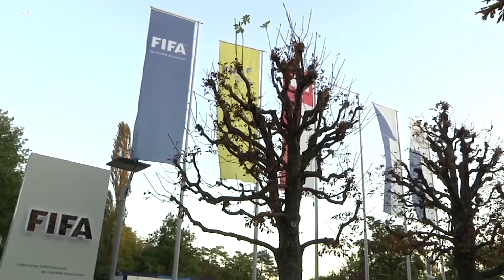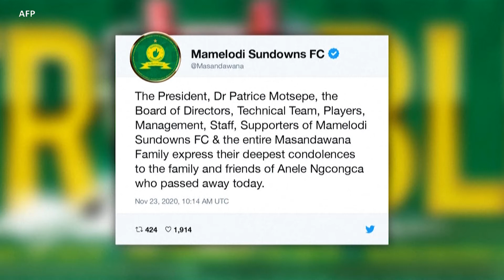DL MICHEZO DUNIANI LEO